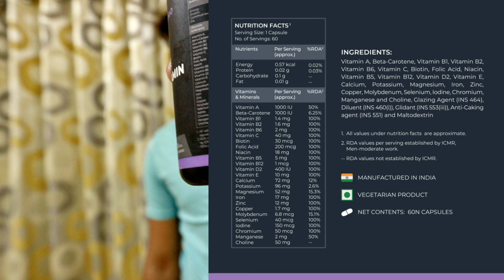nutrabayMultivitamin benifits of multivitamin